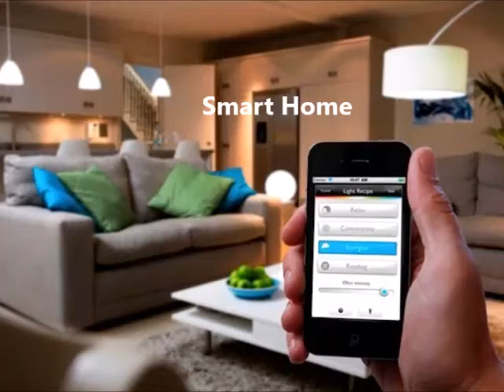Smart Home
Arduino micro Smart Home